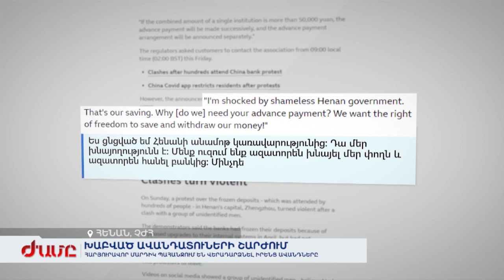Չինաստանում հարյուրավոր մարդիկ են պահանջում են վերադարձնել իրենց ավանդները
Չինաստանի Հենան նահանգում բանկերը սառեցրել են քաղաքացիների ավանդները: Քաղաքացիները բողոքի ակցիա են իրականացրել, որը վերածվել է բախումների: Ավելի ուշ իշխանությունը խոստացել է վերադարձնել գումարներն ու կարգավորել խնդիրը: